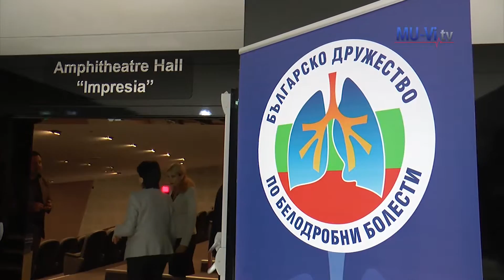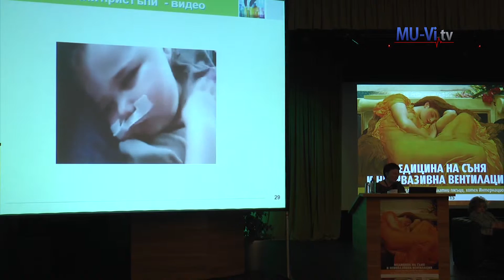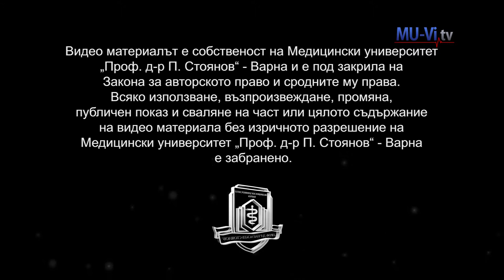Experts gathered at the annual meeting of the Bulgarian Society of lung diseases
Специалисти се събраха на ежегодната среща на Българското дружество по белодробни болести